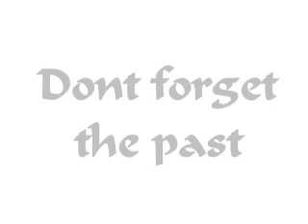Memories of Derby River Gardens through Old Postcard images. How it looked in days gone by.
Over the last few years I have bought hundreds of old postcards to use for my Then and now presentations. In fact, I've spent a small fortune on them!

I thought it would be good to share some of these with you here as not all have made it into my Then and now section yet.

I have selected ones from my collection that feature Derby River Gardens as it used to look.
If you are young like me then you probably don't even realise that the area behind where the old Derby bus station used to be, actually looked so stunning in the past.

Hopefully my show here will give you an idea of just how beautiful it really was.

Some extra details for you..
Postcard 1 - From about 1935, view of water lily Pool, Back of former Bus station and the open air market.
The bronze Turtle in the pond was one of a pair that was moved to Allestree Park when the riverside gardens were altered. You can see the co-op in the top right.

Postcard 2 - From about 1935, view of water lily Pool, Cathedral, Exeter Bridge with Derby power station (built in 1893) in the background.

Postcard 3 - From about 1935, view of water lily Pool and the open air market.

Postcard 4 - From about 1950, view of the council house and steps down to the Derwent.

Postcard 5 - From about 1950, view of the gardens in full bloom and the council house.

Postcard 6 and 7 - From about 1960, views of the steps at the river gardens. I bet this gilrl in these two views is alive today, I wonder if she will see this?

Some of the cards show the river gardens before the Council House was built. Even in the 1960s shots the gardens "looked nice".

To see a then and now I created using the first postcard in this show click the second thumbnail down on my page here :

This will show you what the same location looks like today (Well 2005, The bus station has gone since then!)

If you have any nice memories of the old River Gardens then please leave your comments here for others.

Some of the postcards are "real photo" postcards which means I can zoom right in on the detail as you will see shortly.

Please enjoy my show and I will make some more soon.

Its really sad seeing it in the past and seeing what a terrible state it is in today.

Warning, this show may bring you to tears !